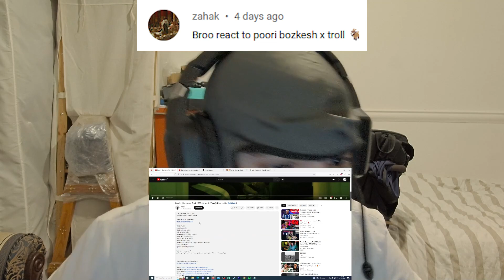WHAT IS THIS?! UK REACTION 🇬🇧 🇮🇷 Poori - "Bozkesh x Troll" (Official Music Video) | PERSIAN RAP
Been a while since I last checked out persian rap. Poori got this song which was recommended to me by you guys.

I do not own any of the music *Copyright Disclaimer Under Section 107 of the Copyright Act 1976, allowance is made for "fair use" for purposes such as criticism, comment, news reporting, teaching, scholarship, and research.

0:00 Intro
1:50  Poori - "Bozkesh x Troll" (Official Music Video) (Directed by @AkioXo)
7:44 Outro / Final thoughts